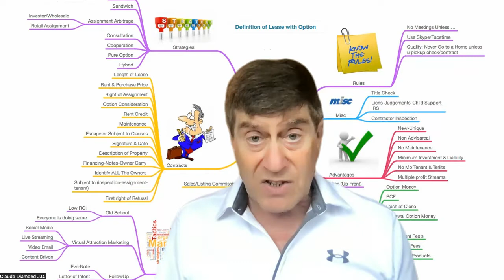Who should do a Lease Purchase ?- Claude Diamond Sales Mentor